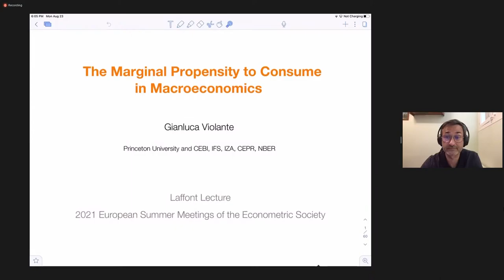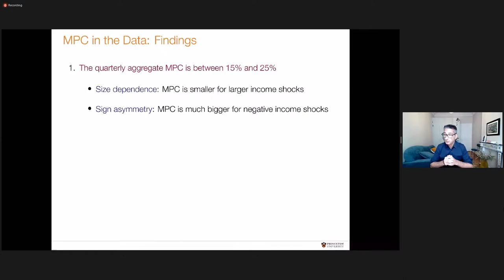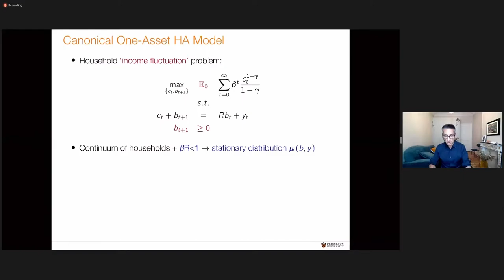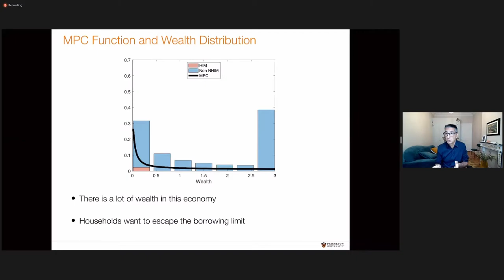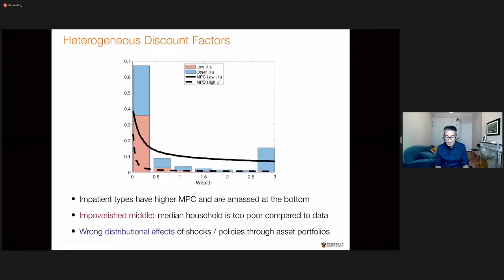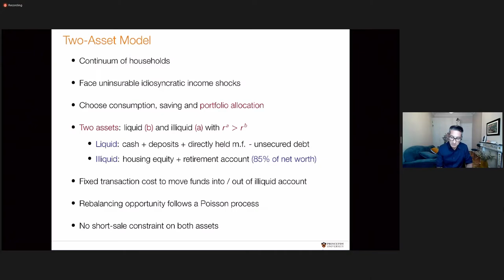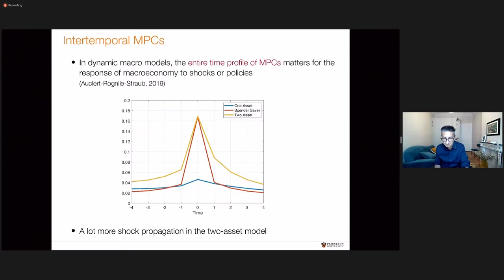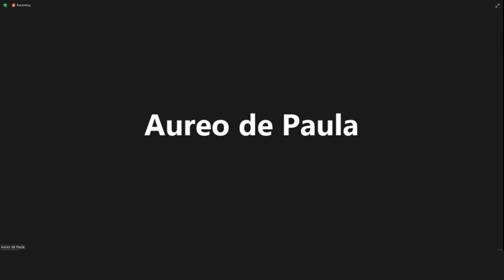Gianluca Violante: The Marginal Propensity to Consume in Macroeconomics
The Econometric Society Laffont Lecture: The marginal propensity to consume (MPC) is a key concept in macroeconomics. Quasi-experimental empirical evidence estimates large aggregate MPCs, around 40% annually. In this lecture, I analyze whether and how the most commonly used macroeconomic models can generate MPCs of this order of magnitude. One-asset heterogeneous agent models struggle, when plausibly calibrated, even with the addition of ex-ante preference heterogeneity or behavioral biases. Two-asset (liquid and illiquid) models are more successful in reconciling a large aggregate MPC with other aspects of the micro data on household portfolios.